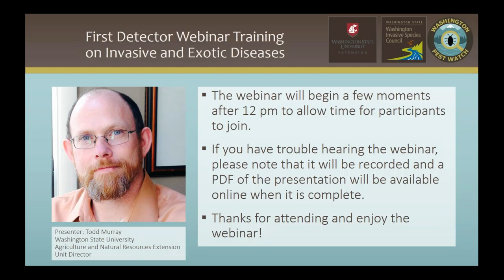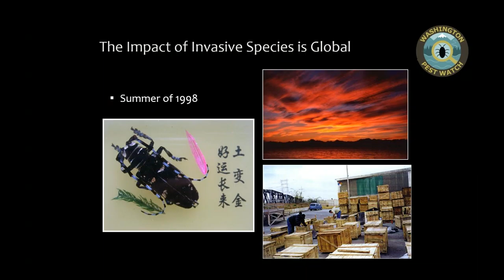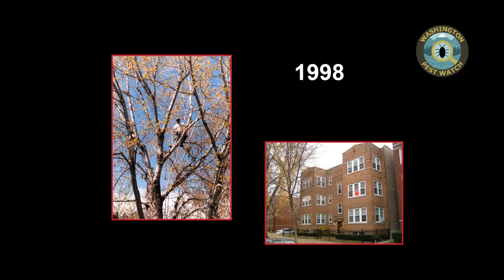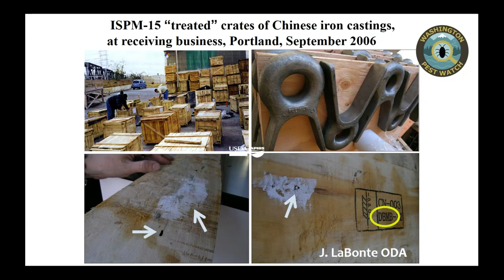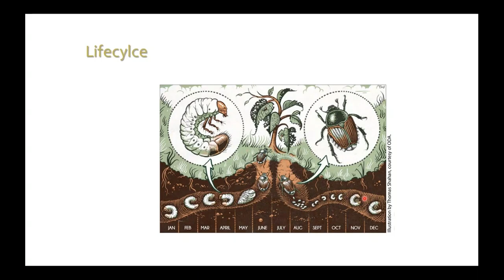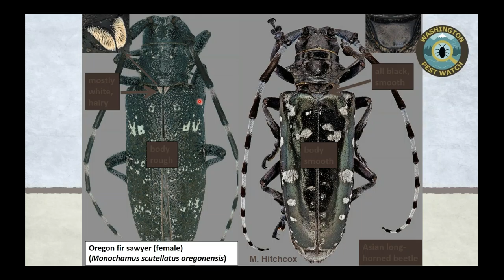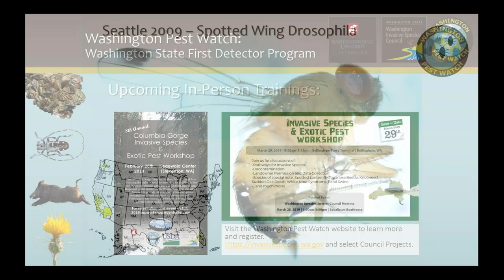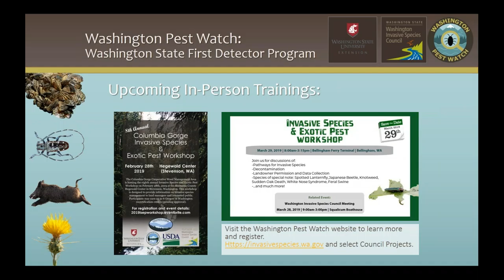Washington Pest Watch - New Invasive Insects on the Horizon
Yearly economic impact of invasive species in the United State is estimated at $133.6 billion. In a time of world trade and global movement of people and products, hitchhiking pests are becoming more and more common. There is an estimated 32% risk that a wood-boring insect more damaging than the Emerald Ash Borer will be introduced into the U.S. in the next ten years. This presentation will cover those that are a great concern to the Pacific Northwest. We will discuss biology, identification, rapid response and management options for these new pests and visit the status of established pests. Green industry professionals and garden enthusiasts are key in helping agencies detect exotic pests early. In fact, in Washington State alone, of the seventy insect pests found one-third of those have been detected by educated private citizens. Modes for reporting new pests will be shared.